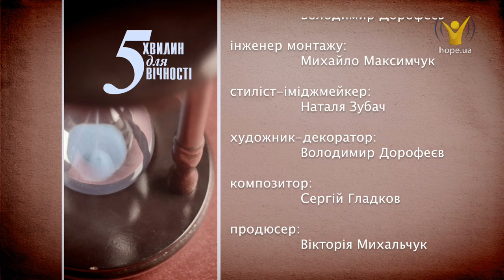Яка ціна спасіння? | 5 хвилин для вічності [251/15]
Яка ціна спасіння?
Ісус помер не від удару списа римського солдата. Він помер не від ран, залишених цвяхами в Його руках і ногах. Він помер не через страшну агонію хреста, призначеного для повільного катування. Ісус помер від розділення з Отцем, що сталося через неймовірну вагу покладених на Нього гріхів.